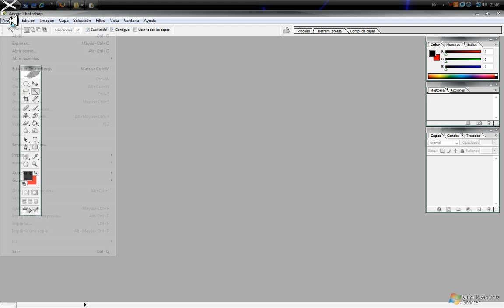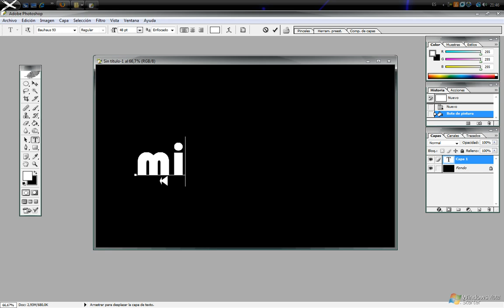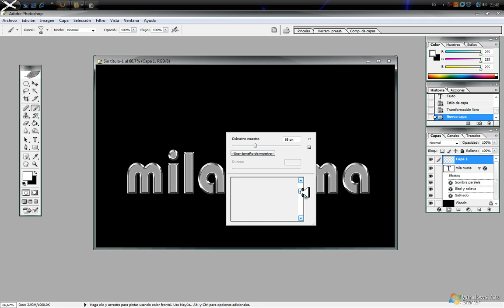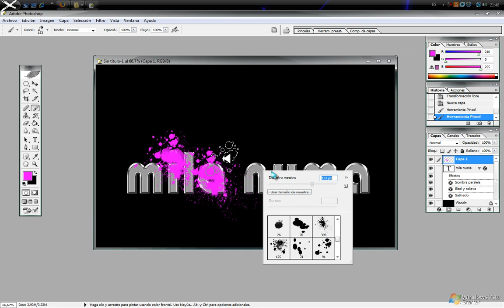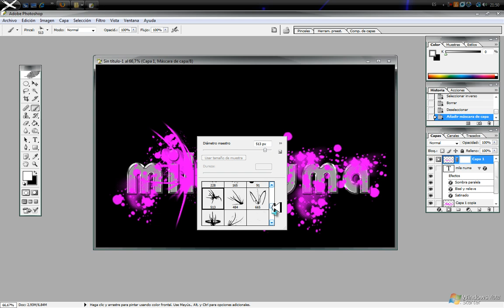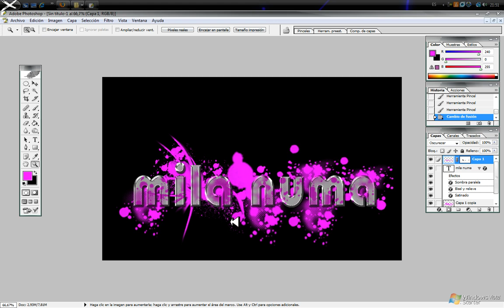como hacer efecto de pintura en photoshop!!